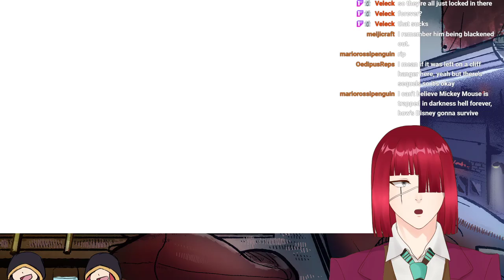[KH1 Proud Finale] Kingdom Hearts is LIGHT